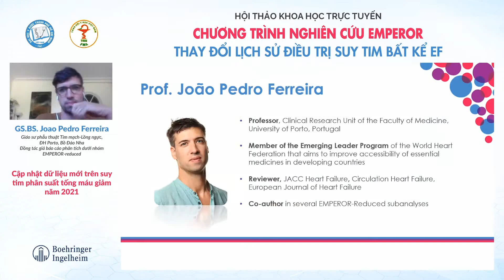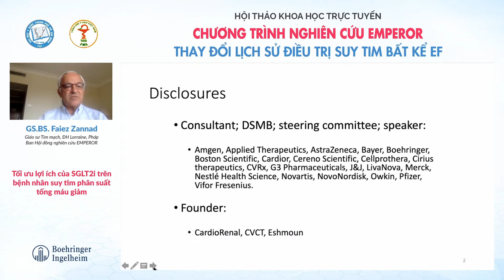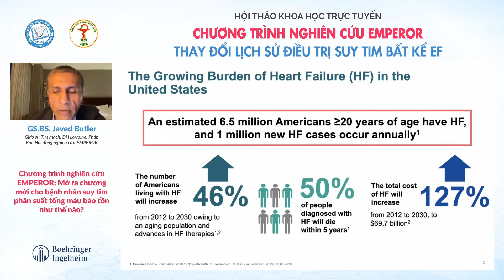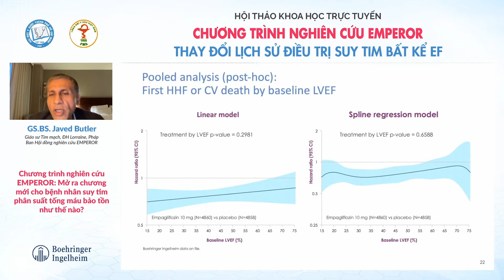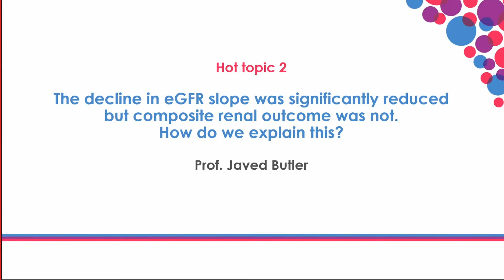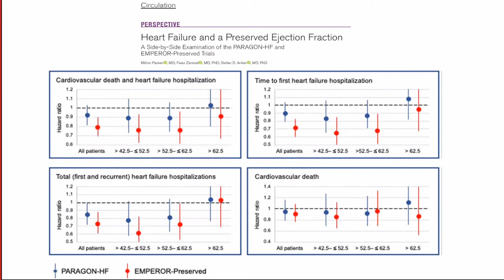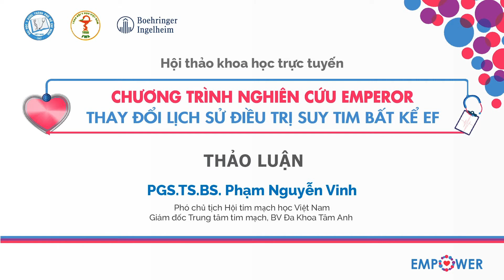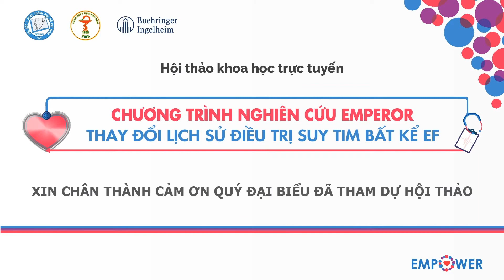Chương trình nghiên cứu EMPEROR thay đổi lịch sử điều trị suy tim bất kể EF 08/10/2021